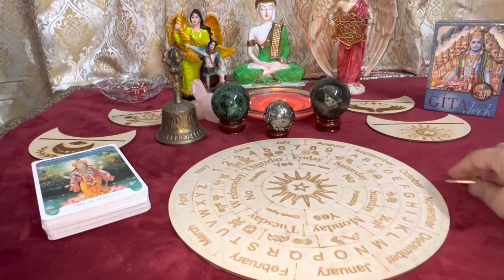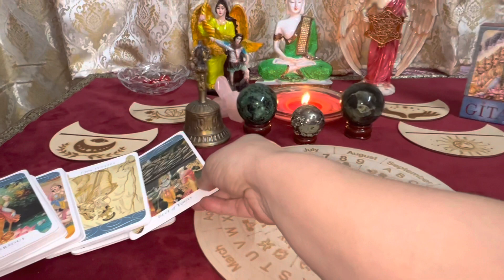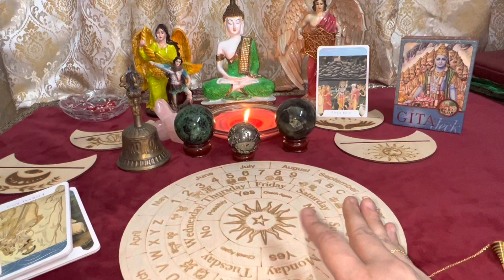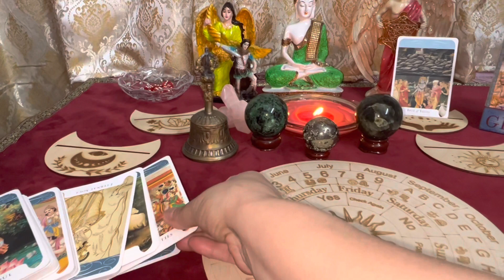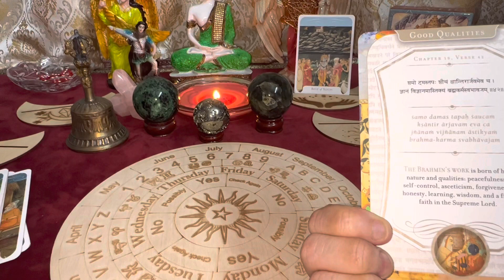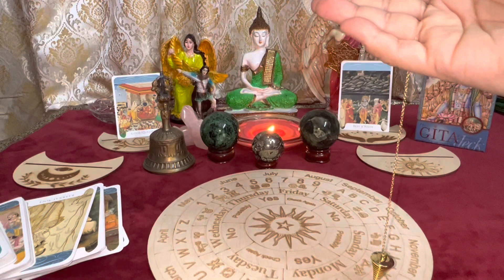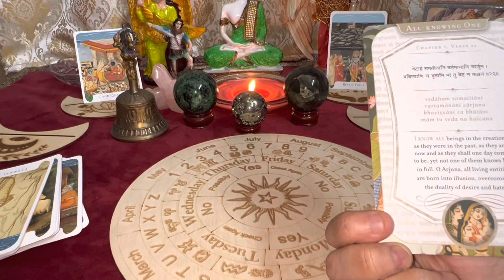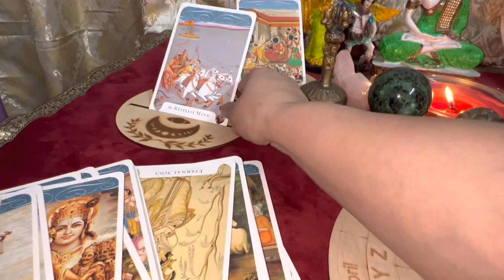Ask Any Question - Psychic Pendulum Readings - With - Geeta Tarot Messages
To Book Tarot Readings, Guidance Sessions , Karmic Healings, Courses, Pendulum Readinga, Psychic Spirit Readings

I have only one profile on Instagram
Beaware of other fraud profiles

Pendulum. A pendulum weight on a short cord or thread is the tool of choice for many modern professionals. The dowser holds the cord in one hand and allows the pendulum to swing freely. The dowser then observes how the pendulum is swinging and interprets the motion to offer insights.